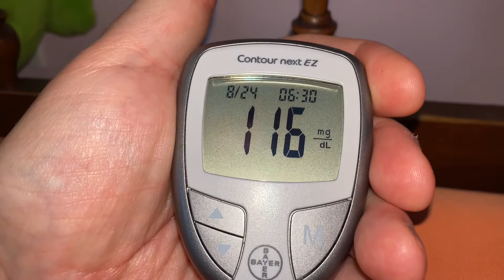VLAUGUST Challenge 8/24/2020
Desperate last-minute filler, or Lay’s Flavor Icons potato chips review? Why not both?